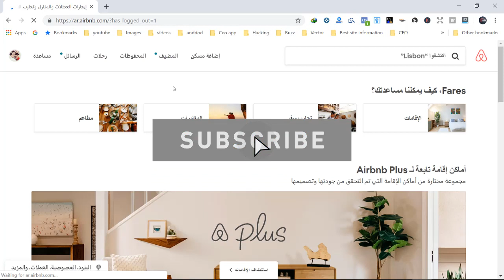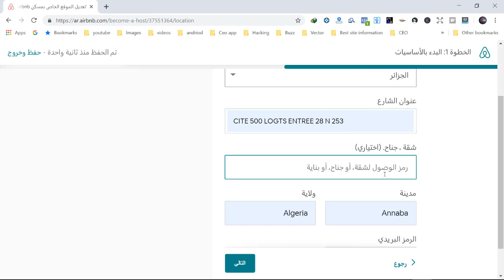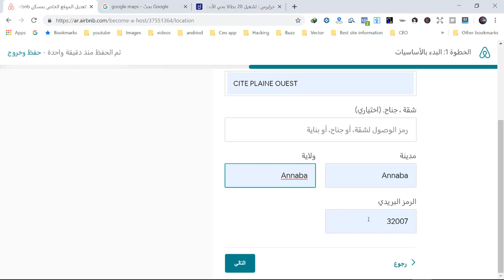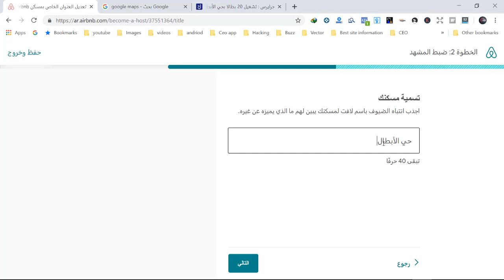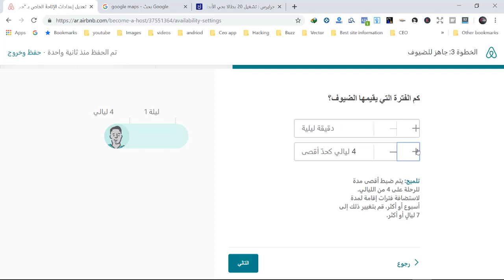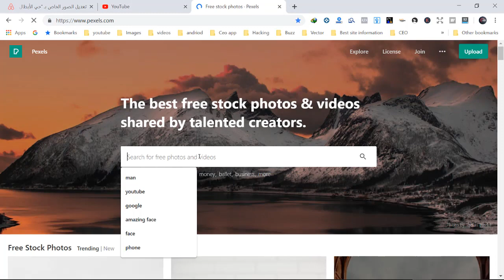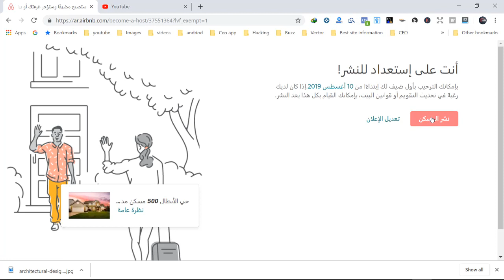كيف أربح من الأنترنت من دون عمل أي شيء ربح يصل لألف دولار شهريا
دعني أخبرك سر صغير دائما ما أشتري الدورات المدفوعة من الأجانب على الأنترنت و لكني قبل أن أشتري كنت أعتقد أن فيها شيء خارق كونها بالمال و لكن صدقني لا يوجد فرق بين الدورات المدفوعة و هذه الدورات لا بل هناك ما هو أفضل من الدورات المدفوعة، لذلك إستثمر كل ثانية من وقتك في التعلم فهذا كنز من الدروس أضعه بين أيديكم.